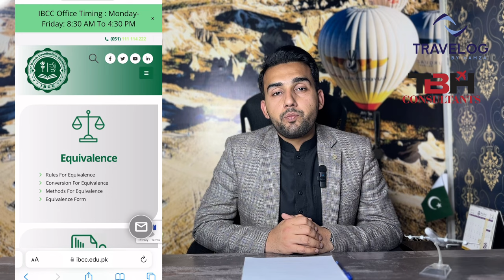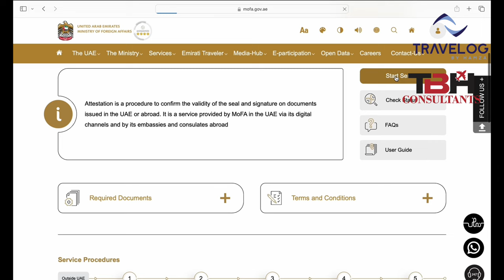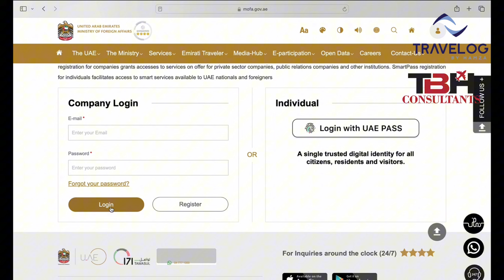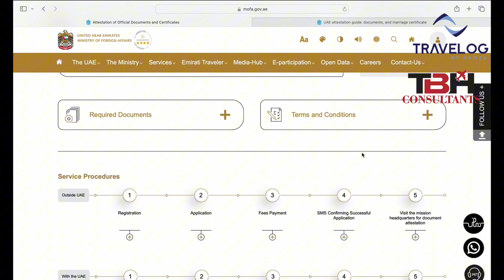Dubai Documents attestation for work visa | UAE Embassy attestation procedure from Pakistan ?